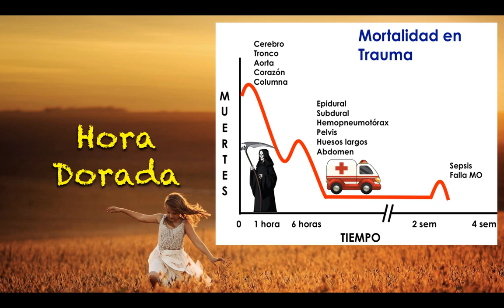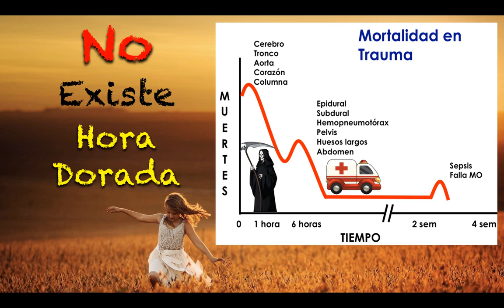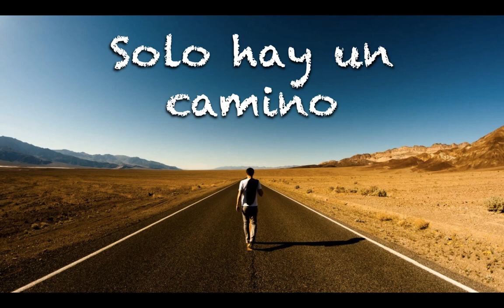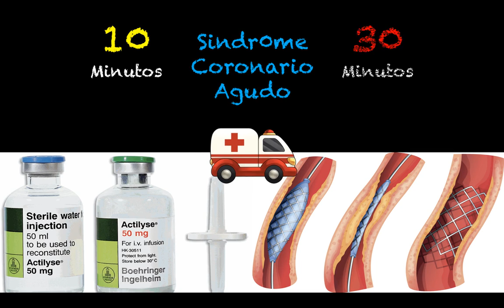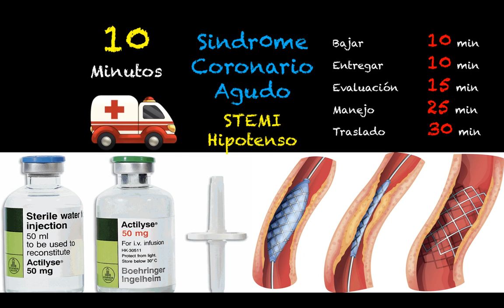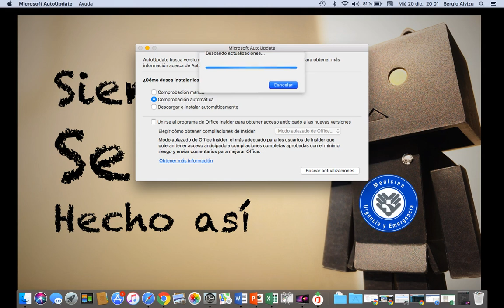Derivacion en Prehospitalario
Dentro de un sistema de prehospitalario, fuera de los protocolos y las acciones a realizar en terreno, quizás la decisión más importante es, una vez que he estabilizado a mi paciente, ¿donde lo llevo?. Mientras más enferme esté el paciente que tengo al frente, más importancia tiene lo que decidas. Cuando el tiempo es un factor vital (SCA con SDST, politraumatizado, ACV en ventana, shock, etc), el resultado final del paciente, incluso en términos de mortalidad, puede estar determinada por la decisión que tomes. No es llevar al paciente al lugar más cercano ni al que le toca por asignación geográfica. La pregunta debería ser: ¿qué necesita mi paciente? ¿donde es el lugar más cercano en el que se lo pueden entregar?.
Suena lógico, suena fácil, pero nos así! Tengo un paciente con un SCA con SDST diagnosticado por el ECG en el domicilio. ¿Qué necesita mi paciente? Una coronariografía lo antes posible, para destapar su arteria. ¿Cual es el hospital más cercano? ¿Tiene hemodinamia? ¿Estará el pabellón libre? ¿Estará el equipo disponible?. En este decisión, el rol principal debe ser el ente regulador. Tomando como ejemplo nuestra ciudad, idealmente, el regulador debería conocer el estado de todos los hospitales en Santiago, la disponibilidad de camas y pabellones, la disponibilidad de personas disponibles para procedimientos, disponibilidad de camas en UCO y UCI, etc.
Esto no es un ataque al sistema establecido en Santiago, ni menos a los reanimadores y reguladores que claramente hacen lo mejor que pueden con los recursos que tienen disponibles. Esta es una propuesta de como podríamos mejorar nuestro sistema de prehospitalario, ubicando al paciente como centro de las necesidades.
El Dr. Alvizu, ha realizado una profunda reflexión con respecto al tema, ha modificado algunos aspectos de su clase original y nos gustaría compartir con ustedes el resultado!
Esperamos que les sea de utilidad, un abrazo
Equipo MUE